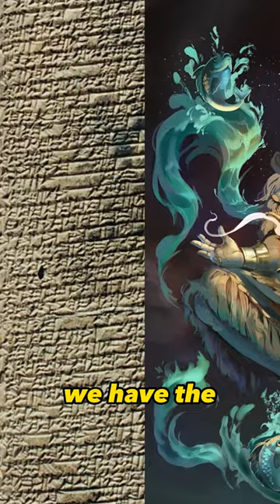The Anunnaki are EVERYWHERE...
Esoteric Eddie speaks on what he thinks about the mysterious Anunnaki.